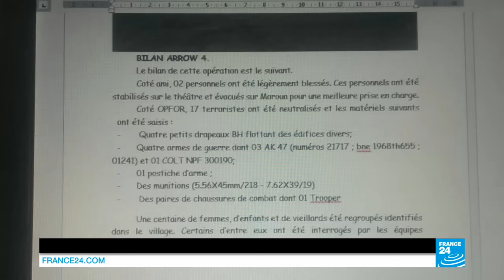EXCLUSIF - Reportage avec l’armée camerounaise, en guerre contre Boko Haram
Au Cameroun, la région de l'Extrême-Nord est régulièrement la cible d'attaques meurtrières de Boko Haram. Les attentats sont souvent perpétrés par des kamikazes, dont des femmes ou des adolescents. Nos reporters ont suivi plusieurs unités de l'armée camerounaise, et notamment son unité d'élite en immersion dans ce nouveau foyer terroriste du centre de l'Afrique.
À 1 000 km de Yaoundé, la région de Maroua, capitale de la province de l’Extrême-Nord du Cameroun, vit au rythme des attaques suicides. Ces attaques sont souvent perpétrées par des jeunes filles ou garçons transformés en bombes humaines dans des camps d’enrôlement de Boko Haram, au  Nigeria voisin.
Depuis 2013, lorsque les islamistes nigérians, ralliés à l'organisation de l'État islamique (EI), ont commencé à attaquer le territoire camerounais, des centaines de personnes ont été tuées dans des attaques et des attentats dans la région de l'Extrême-Nord. Empêcher les jihadistes de venir frapper au Cameroun en traversant la frontière poreuse est une mission cruciale pour l’armée camerounaise, en première ligne pour défendre le territoire et empêcher l’infiltration des kamikazes.
Pendant cinq jours, nous avons pu partager le quotidien de ces soldats camerounais engagés dans la traque des kamikazes. Sous bonne escorte - une quinzaine d’hommes armés -, nous avons parcouru des centaines de kilomètres de pistes cahoteuses de cette région aride et pauvre, difficile d’accès.
Un "père courage" dans la brousse
Nous avons suivi plusieurs unités du corps d’élite de l’armée camerounaise, le Bataillon d’intervention rapide. Collecte de renseignement, patrouilles de surveillance et, surtout, préparation d’une intervention contre une base arrière de la secte islamiste au Nigeria. Une opération risquée, qui s’inscrit dans une nouvelle stratégie : aller frapper les futurs kamikazes dans leur bastion au Nigeria.
En marge de l’offensive de l'armée camerounaise, certains choisissent des méthodes pacifiques pour tenter de lutter contre le terrorisme. C’est le cas de prêtres, comme le père Grégoire Cador, un Français qui a donné sa vie à l’Évangile et à sa paroisse de Tokombéré, où il est en mission depuis une vingtaine d’années.
Malgré les risques, il a choisi de ne pas abandonner ses fidèles chrétiens, qui représentent une infime minorité dans l’Extrême-Nord à majorité musulmane. Ce "père courage", accompagné 24 heures du 24 d’une escorte armée, part dans les recoins de la brousse prêcher la fraternité entre les différentes communautés religieuses, afin, dit-il, d’éviter une "guerre totale". Mais face à Boko Haram, les prêtres risquent de devenir des cibles de choix.